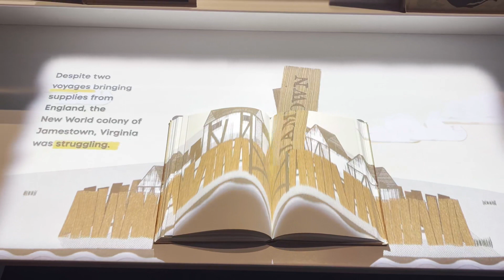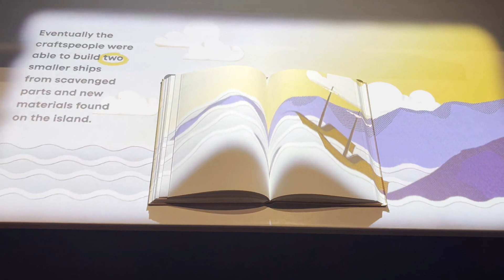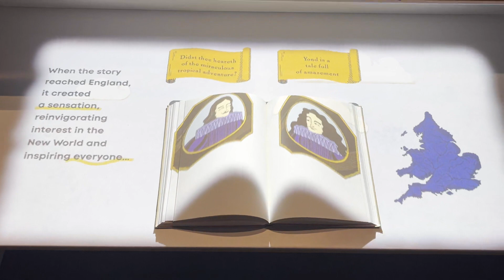The Tempest: Unraveling Shakespeare's Masterpiece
William Shakespeare, often regarded as the greatest playwright in the English language, wrote "The Tempest" around 1610–1611. This play is believed to be one of his final works, combining elements of romance, comedy, and drama. Set on a remote island, the story follows the sorcerer Prospero, who was exiled there with his daughter Miranda. Through his magic, Prospero manipulates the elements and conjures a tempest to shipwreck his enemies, who are returning from Italy.

The characters aboard the ship include Alonso, the King of Naples; his son Ferdinand; Antonio, Prospero's treacherous brother; and Sebastian, Alonso's brother. The shipwreck separates them into different groups across the island. Meanwhile, Prospero's servant Ariel and the monstrous Caliban aid him in his schemes.

"The Tempest" explores themes such as power, betrayal, forgiveness, and the complexity of human nature. Prospero's manipulation of the other characters reflects his desire for vengeance, yet he ultimately seeks reconciliation and redemption. The play also delves into the relationship between colonizers and the colonized, as seen in Prospero's control over Caliban, whom he regards as a savage.

Central to the plot is the romance between Ferdinand and Miranda, which challenges social hierarchies and brings about the union of their fathers' kingdoms. Prospero tests their love through trials, showcasing his transformation from a vengeful figure to a benevolent father.

Ariel serves as a symbol of freedom, longing to be released from servitude to Prospero. In contrast, Caliban represents the oppressed native inhabitants of the island, whose desire for freedom is thwarted by Prospero's authority.

The play's conclusion sees Prospero relinquishing his magic and forgiving his enemies, allowing for reconciliation and harmony. Through this act, Shakespeare highlights the power of forgiveness and the possibility of redemption.

"The Tempest" is celebrated for its rich language, complex characters, and exploration of timeless themes. Its ambiguous ending invites interpretation, leaving audiences to ponder the nature of power, forgiveness, and the human spirit long after the final curtain falls.